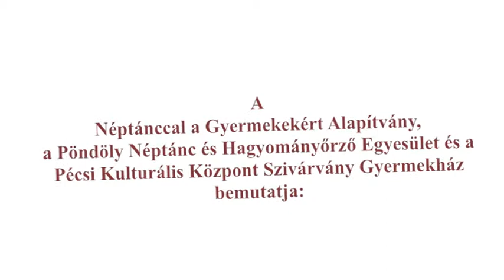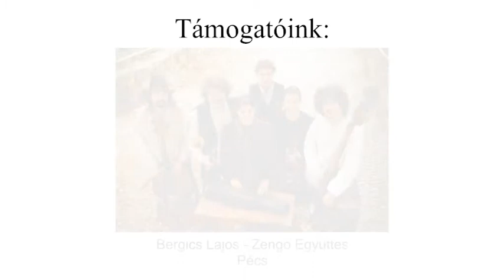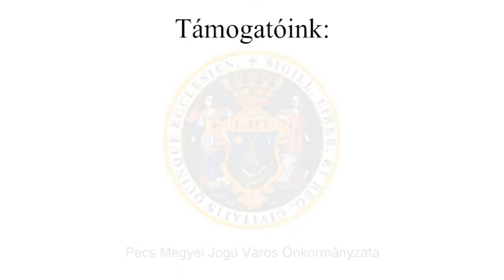II. Baranyai Szólótáncfesztivál - felnőtt szabadonválasztott